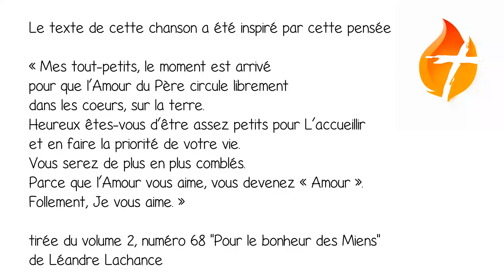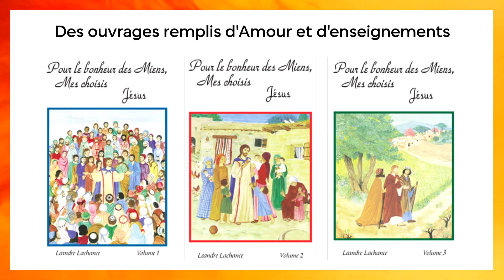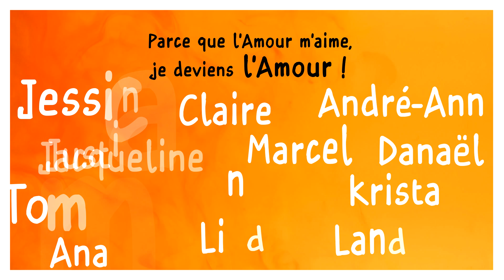Parce que l'Amour m'aime... une mission vivante depuis plus de 25 ans !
Qu'est-ce que la mission des choisis de Jésus? À quoi ça sert?
Dans cette vidéo tout en musique, découvre cette mission à travers ses réalisations, ses artisans, ses membres actifs, etc...

Parce que l'Amour t'aime, tu deviens l'Amour!